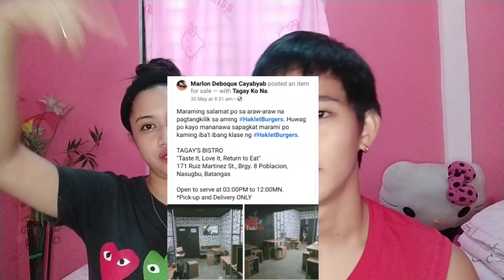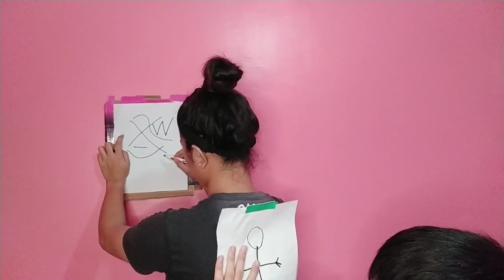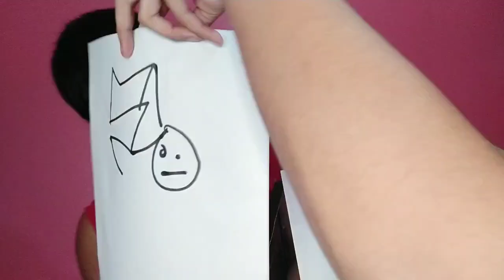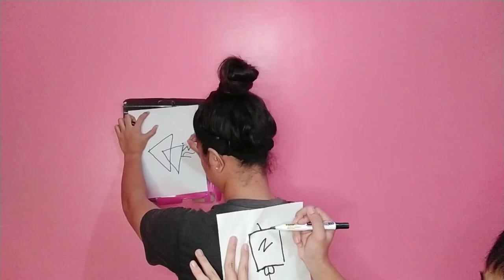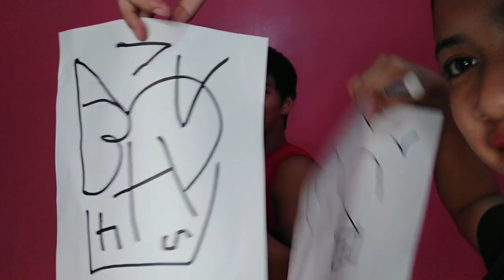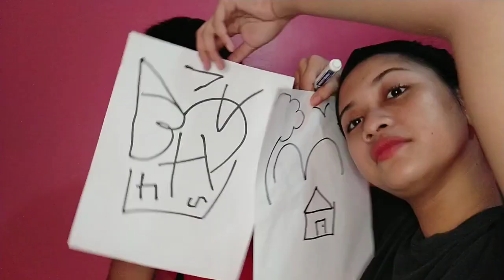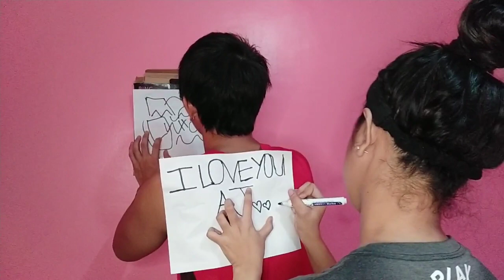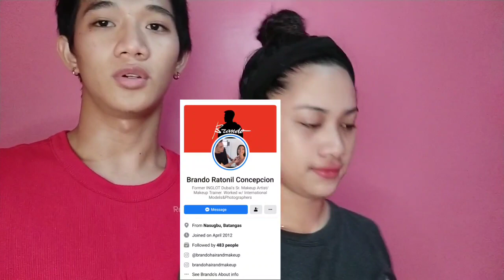IGUHIT MO CHALLENGE SINO MATALO MANGLILIBRE VLOG|40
Forever - Claude kelly (No Copyright)